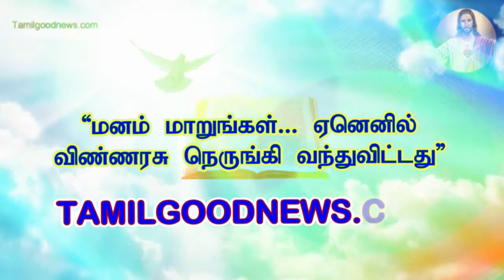திருவருகைக் காலம் 2 ஆம் ஞாயிறு செய்தி 08-12-2019